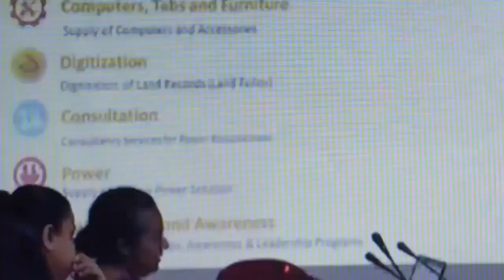CHAPA on Geopolitics! MCC! Land Bank! Mahinda Samarasinghe ගෝඨාගෙ ඉඩම් කොල්ලයට! Feb 20, 2020